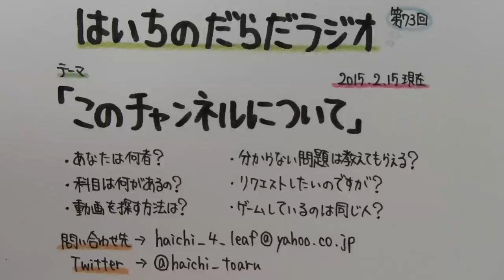【はいちのだらだラジオ】 第７３回 － このチャンネルについて